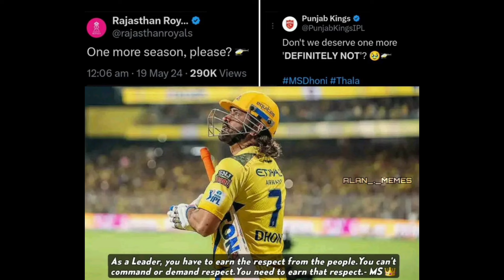2025 IPL Mega Auction CSK Retention Players List, Ms Dhoni Out, Ruturaj Gaikwad, 2025 IPL CSK News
2025 IPL Mega Auction CSK Retention Players List, Ms Dhoni Out, Ruturaj Gaikwad, 2025 IPL CSK News